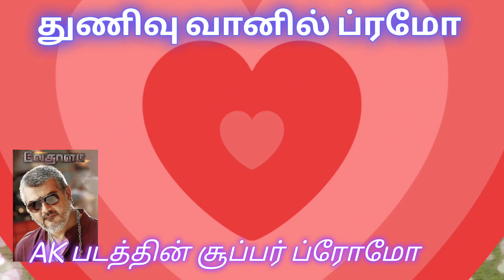Ajith thunivu promo / அஜித் துணிவு ப்ரமோ